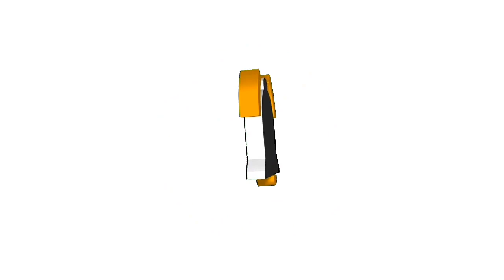DEAD TARGET(Many zombie) GAMEPLAY 1 LEVEL 1-7